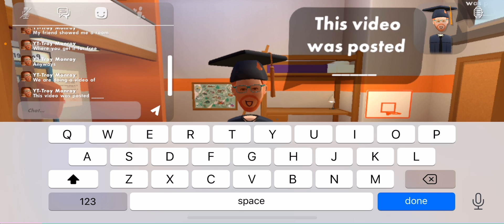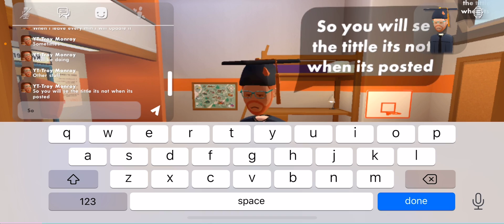This video was posted 1 year ago